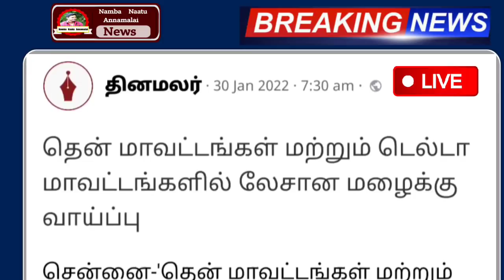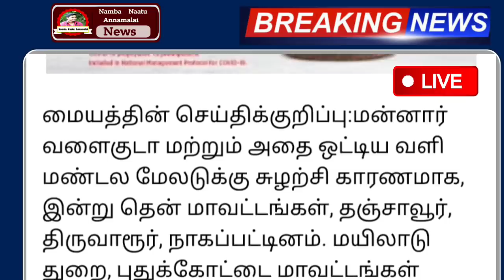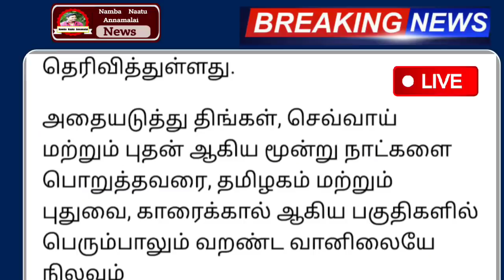இன்று உருவாகிறது புதிய புயல் பல மாவட்டம் ஆபத்து | Tamilnadu rain news today tamil